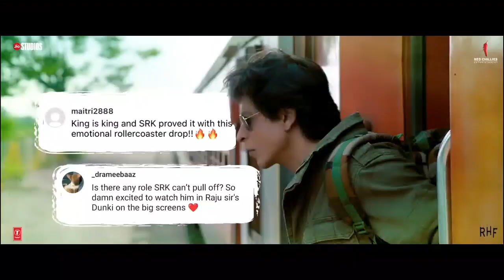Vijay Sethupathi On Dunki Teaser | Dunki Teaser Reaction Review | Dunki Trailer | Jawan